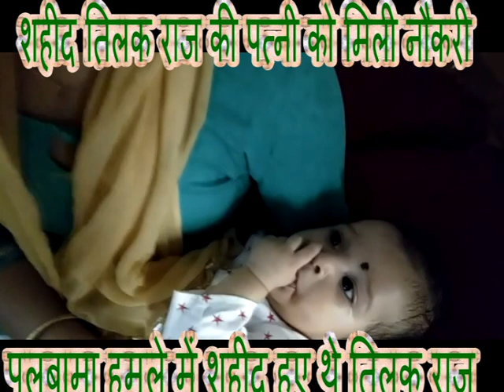शहीद तिलक राज की पत्नी को मिली नौकरी , कलर्क के पद पर हुई तैनाती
जम्मू कश्मीर के पुलबामा में 14फरबरी   को आंतकी हमले में जवाली के गांव धेवा गांव के  तिलकराज शहीद हो गए थे । उस वक्त मुख्यमंत्री  जयराम ठाकुर और जवाली के स्थानीय विधायक अर्जुन ठाकुर ने शहीद  तिलकराज के परिवार को आर्थिक सहायता देने की बात कही थी और शहीद की पत्नी सावित्री देवी को रोजगार नौकरी दिलाने का आश्वासन दिया था। जिसे आज हिमाचल प्रदेश मुख्यमंत्री जयराम ठाकुर ने सरकार की तरफ़ से  जवाली के  विधायक अर्जुन ठाकुर के माध्यम से   शहीद तिलक राज के घर जाकर शहीद की पत्नी साबित्री देवी को नियुत्ति पत्र प्रदान कर  रोजगार का जो आश्वासन  दिया था उसे आज अमलीजामा  पहनाकर पूरा कर । और इस मौक पर एसडीएम जवाली अरूण शर्मा ने हारचकियाँ उपतहसील में जाकर शहीद तिलक राज की पत्नी साबित्री देवी को कलर्क के पद पर जंवाइनिंग करबाई।